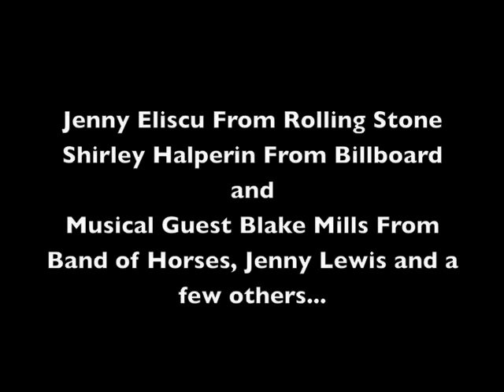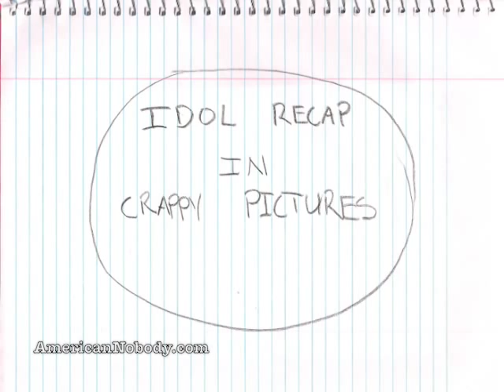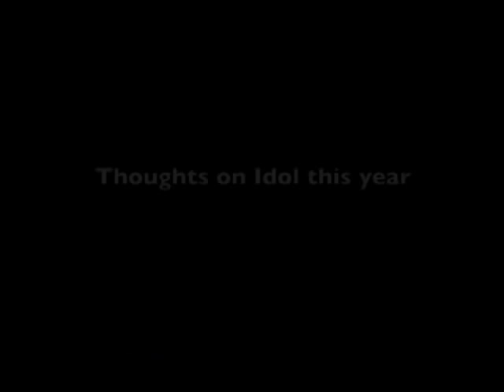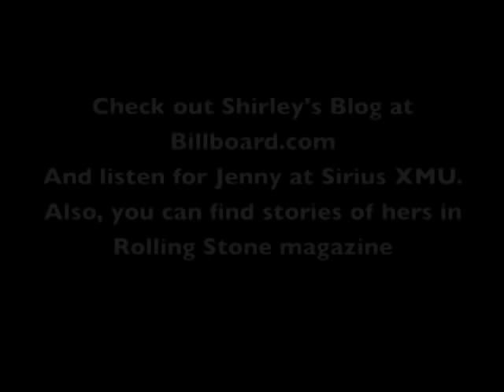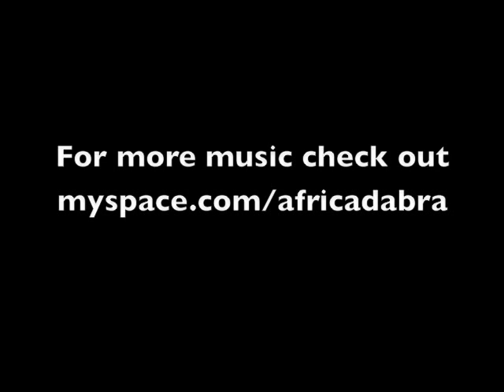American Nobody with Jon Peter Lewis Episode 3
Jon Peter Lewis recaps American Idol in 'crappy pictures' and interviews Shirley Halperin from Billboard along with Jenny Eliscu from Rolling Stone magazine.  Blake Mills, guitarist for Band of Horses,  Jenny Lewis and others, is musical guest.